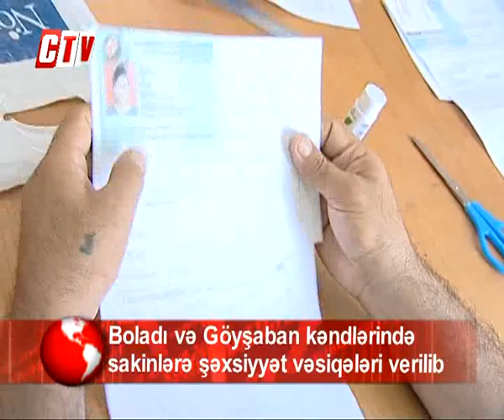Lənkəranda Boladi və Göyşaban kəndlərində sakinlərə şəxsiyyət vəsiqələri verilib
Elnur Ələkbərov, Vüsal Ələkbərov CTV Lənkəran